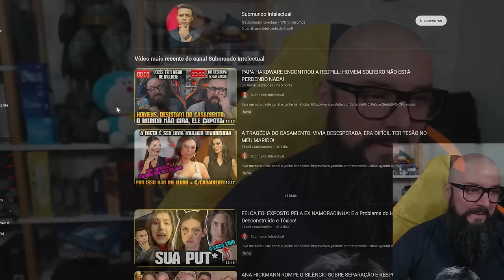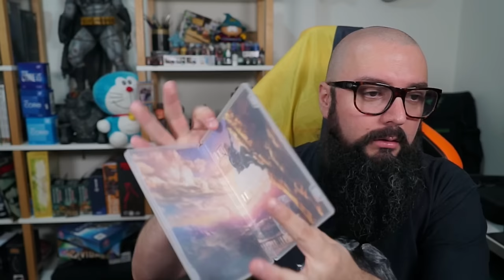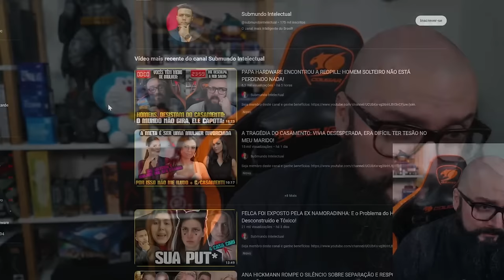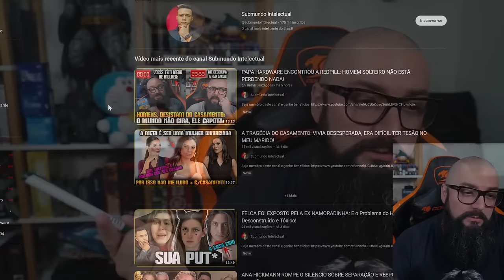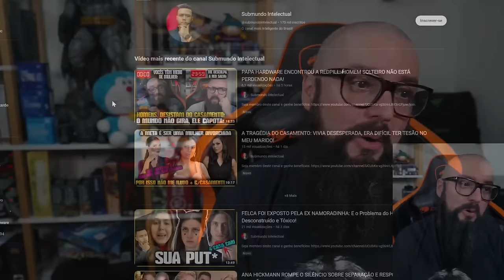Refutando o Canal Submundo Intelectual !